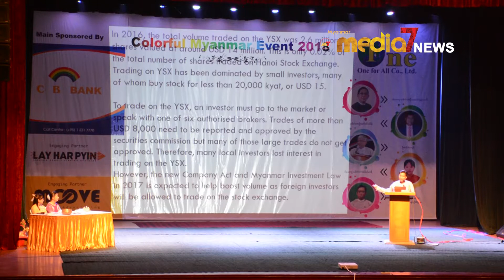လုပ္ငန္းခြင္စ၀င္သူမ်ားအတြက္ စီးပြားေရးေဟာေျပာပြဲေတြက အားထားရာတစ္ခုျဖစ္လာ